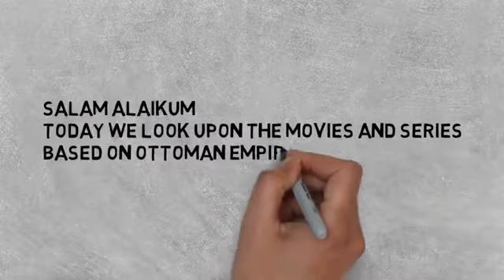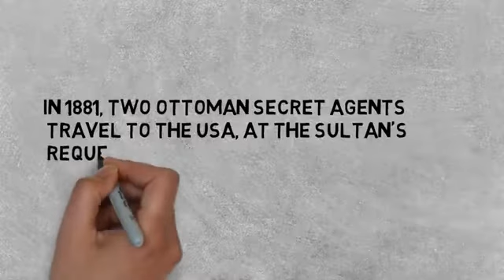movies based on ottoman empire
Best Turkish movies and dramas
top 5 Turkish war history movies and shows
best Turkish war history movies and TV series
Turkish war history top 5 war history movies and shows
best Turkish war history movies and web series
Turkish historical movies and shows
Top 5 historical TV series and movies
Top 5 Turkish historical movies and web series
7 Turkish Historical TV series on Ottoman Empire History | Best Turkish TV Series